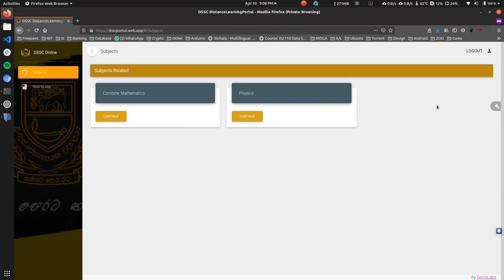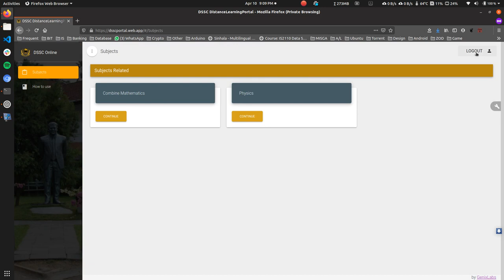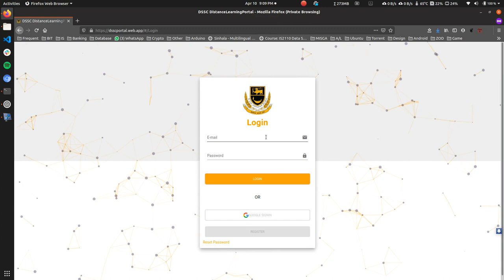How to use D S Senanayake College Distance Learning Portal as a Student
Short video about how to use D S Senanayake College, Distance Learning Portal developed by GenixLabs.

GenixLabs is a revolutionary startup incorporated by few of the best minds from the UCSC (University of Colombo, School of Computing). We serve our clients with a multitude variation of skills acquired from working on multiple projects over the years in varied domains across the industry and serving many well known clients. Our services range from not only limited to software development but also network configuration and management, mobile app development, IOT projects etc. If you have an innovative idea to be implement something, this is the place for you to make it a reality